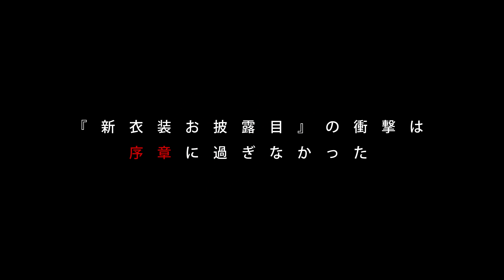ALL MENZティザームービー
いよいよ開催がせまったガッチマンV初のリアルイベント『ALLMENZ』のティザームービーです。
ネットチケットも絶賛発売中…震えて待て！
(ネットチケットは自宅からも視聴できます）
※本ムービーはオマージュです

12.13日 2日間の開催でチケットは別々です